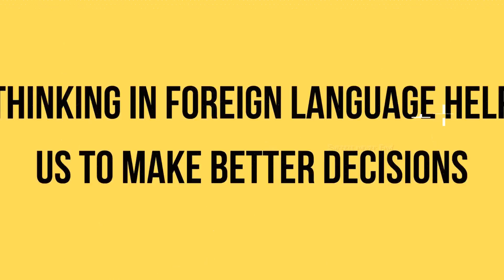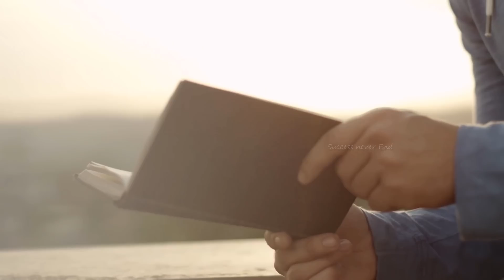Odvut Psychological Facts Ep-63 | Psychological Facts About Relationships & Anger -Success never End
Ep-63 Odvut Psychological Facts | Psychological Facts About Relationships & Anger | Success never End

0:00 Intro
0:48 Facts starting
7:24 Bonus Facts
7:56 Outro